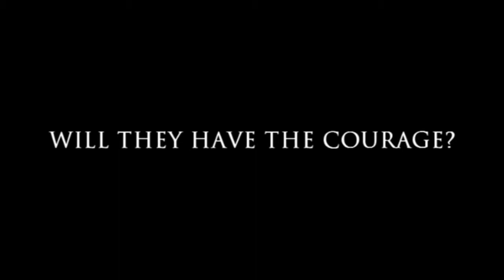Michael Mayhew's This is Wit Series Finale TRAILER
These brave few,
this band of brothers
 has conquered the highest peaks,
 fought the armies of heaven and hell,
and even braved the unknown to conquer death itself.
But their journey is nearly done.
Will they have the courage to fight one more battle?
The battle to say goodbye?

Heroes Requiem Strings Ver.mp3 by hathskellar | mp3 | 2:03
Description: Strings-only version of the Heroes Requiem full version track. Thick lush long string chords with a techno/ambient edge to it.